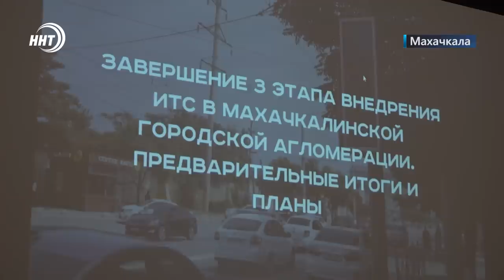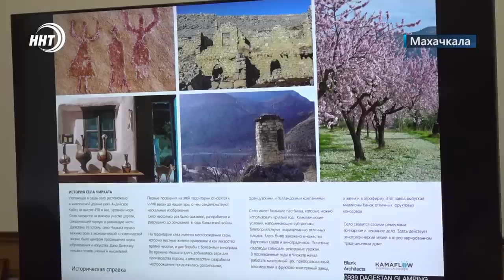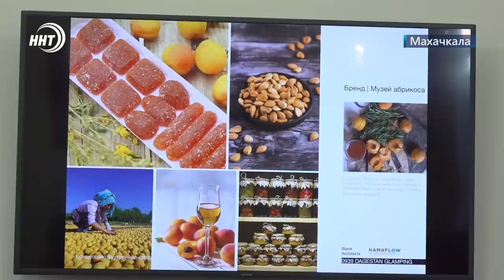Новости Дагестана за 7.07.2023 год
1. Махачкала, застывшая в пробке! Почему сотни машин часами стоят на городских дорогах, а светофор так и не светит! Об этом расскажем через минуту.

2. Внимание и поддержка нужны всегда! Теплый прием для детей  военнослужащих, которые находятся в зоне СВО организовал коллектив школы Благонравия имени Айшат Ахматиловой.

3. Чемпионский пояс лиги АСА может завоевать дагестанец. Боец Устармагомед Гаджидаудов выйдет против обладателя титула Виталия Слипенко.